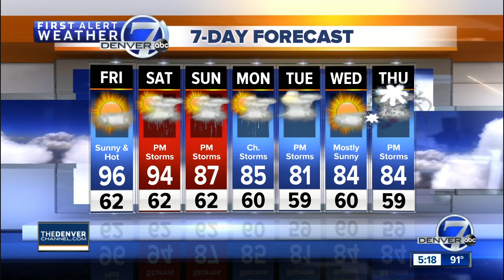Another day of 90s in Denver as summer settles in